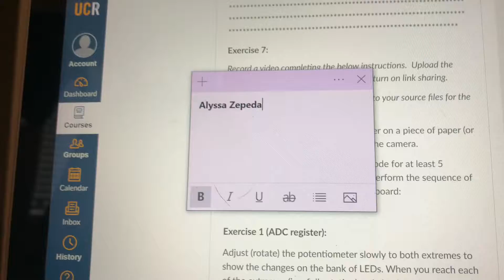CS120B Lab 7 Exercise 1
(I believe mine may be slightly different from the sample video because I am using the battery pack so voltage may vary)
Make sure your breadboard is wired according to the prelab. The potentiometer is used to adjust the voltage supplied to the microcontroller for ADC . Design a system that reads the 10-bit ADC result from the ADC register, and displays the result on a bank of 10 LEDs.